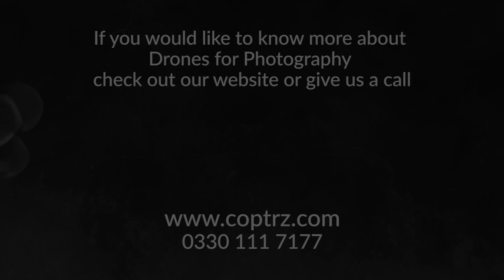Aerial Photography - How To Start a Drone Photography Business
If you are working as a photographer and want to add aerial photography to your services then this video is for you. Listen to To operate a drone commercially in the UK you need to gain a PfCO (Permission for Commercial Operations from the Civil Aviation Authority). The COPTRZ CAA Drone Training Course allows you to gain the full up-to-date package of skills, knowledge and experience needed to apply for your Permission for Commercial Operations (PfCO) from the CAA.

To find out more information about our PfCO Courses head over to our

Need to break up your PfCO into bitesize modules then have a look at our Modular Training courses: